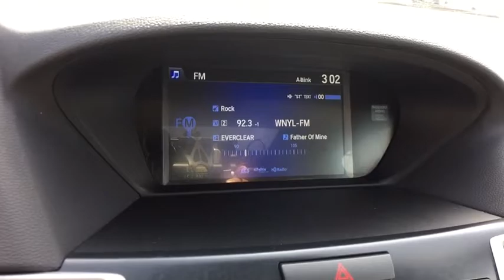2017 Acura TLX Summit, Short Hills, Livingston, Westfield, Maplewood, NJ MDF9053LA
Blue Used 2017 Acura TLX available in Summit, New Jersey at DCH Millburn Audi. Servicing the Short Hills, Livingston, Westfield, Maplewood, NJ area.
2017 Acura TLX V6 with Technology Pkg - Stock#: MDF9053LA - VIN#: 19UUB3F51HA000743

This Economy Certified 2017 Acura TLX V6 with Technology Pkg Comes with This vehicle comes with the following: Comprehensive 35 Point Inspection & Quality Assured Review, Carfax Vehicle History Report, Sold Mechanically and Cosmetically As Is, *See dealer for details.Some of our used vehicles may be subject to unrepaired safety recalls. Check for a vehicle's unrepaired recalls by VIN